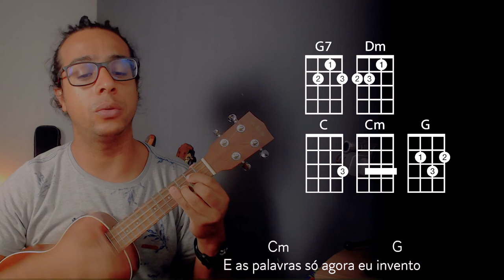Quanto tempo - Marisa Monte - Aula de ukulele facilitada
Nesta aula você vai aprender Quanto tempo da Marisa Monte no ukulele em um versão facilitada.

Guia da Aula
00:00 - Introdução
01:21 - Como dedilhar Quanto tempo no ukulele
3:00 - Acordes de Quanto Tempo no ukulele
4:19 - Batida de Quanto Tempo
6:00 - Estudando o Refrão de Quanto Tempo
6:47 - Parte do Final do Refrão
08:05 - Quanto tempo no ukulele completa
10:45 - Final

Você pode aprender muita mais com outras aulas que já postei neste canal.

Acesse ainda mais dicas neste link aqui, você pode BAIXAR GRATUITAMENTE a cifra e os acordes. utilizadas na aula Vai lá!

- 7 acordes fáceis de que iniciante de ukulele precisa saber